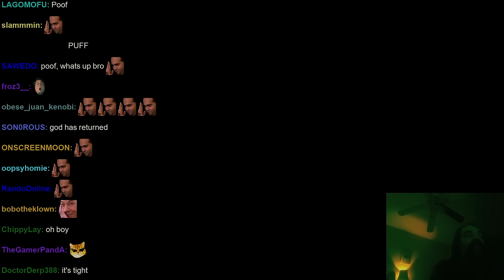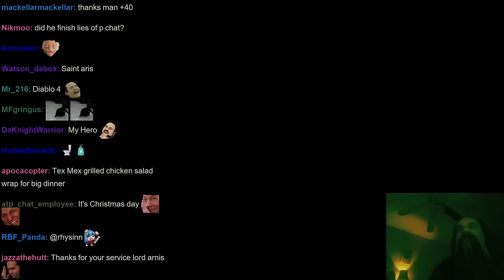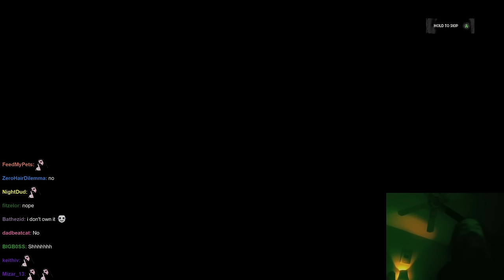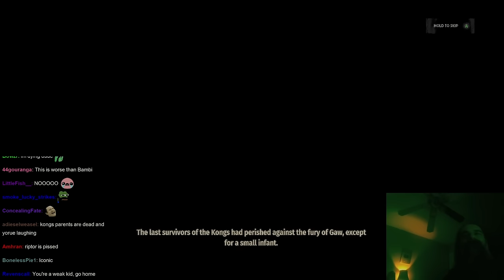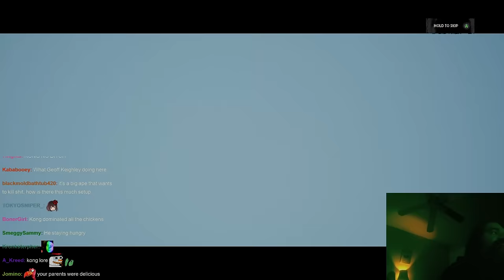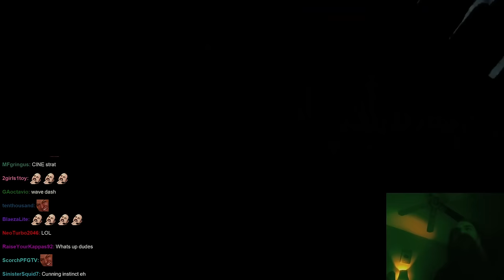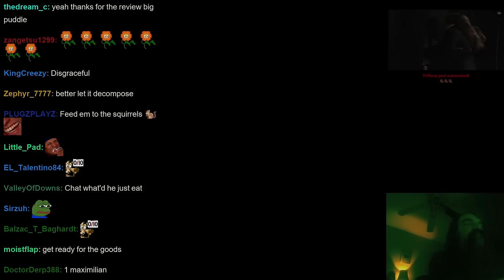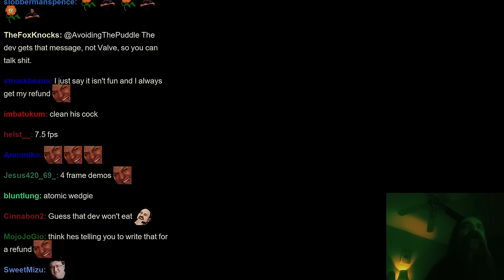Aris Flushes Skull Island: Rise of Kong